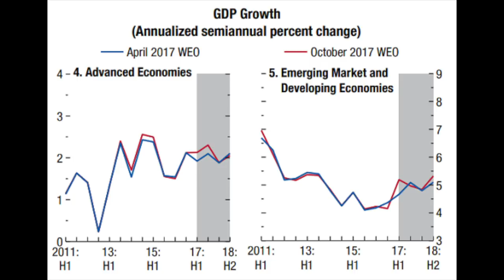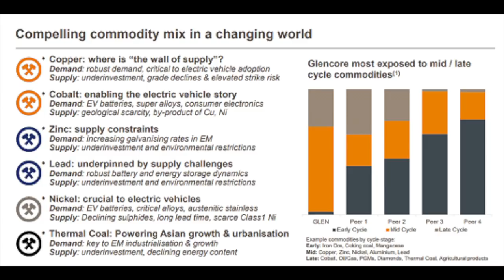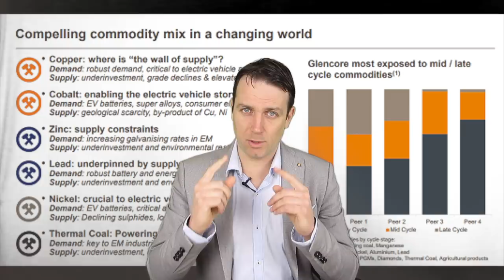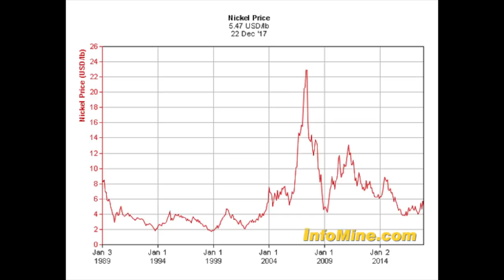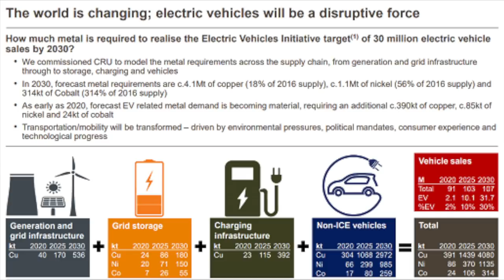INVEST IN COMMODITIES IN 2018 - COPPER, ZINC, IRON ORE, NICKEL,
I am also a book author:
Modern Value Investing book:

Investing in commodities is essential for an all-weather investing strategy. I discuss the environment for copper, zinc, nickel, iron ore, what happened in 2017 and what will probably happen in 2018. As always, we try to find the commodity with the lowest risk and high upside.